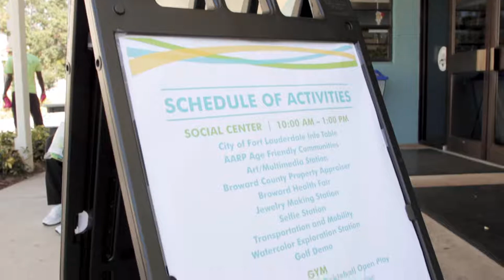Senior Citizens Day 082118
Holiday Park hosted our first National Senior Citizens Day Celebration with Club 55+ demonstrations, food trucks, carnival games and treats, a Broward Health fair, tree giveaway and more!